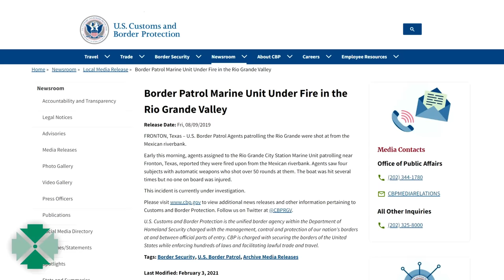Texas Seizes Cartel Island in the Rio Grande in Risky First-of-a-Kind Operation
The map at 0:30 in the video identifies the incorrect island.

Texas Gov. Greg Abbott recently decided in ordering his Texas military force and state police to retake “Fronton Island” by force and to hold it, come what may.